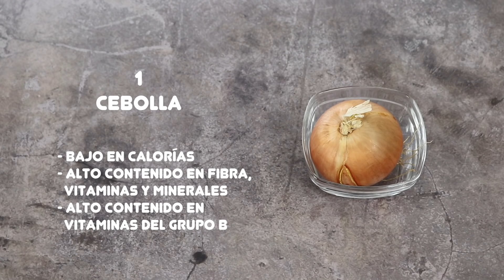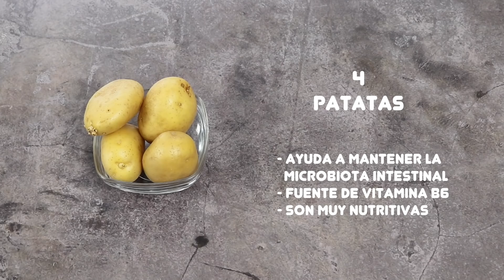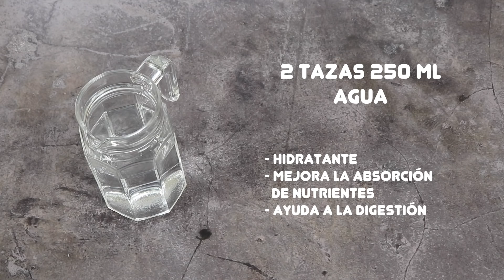PURRUSALDA | Receta de sopa de puerro casera | Sopa de puerro saludable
La porrusalda es una receta típica de la gastronomía del País Vasco. La porrusalda es en definitiva una sopa de verduras elaborada a base de puerro y patata a la que se puede añadir también zanahoria y calabaza para darle un toque de sabor diferente. La porrusalda es un plato muy reconfortante para la cena.